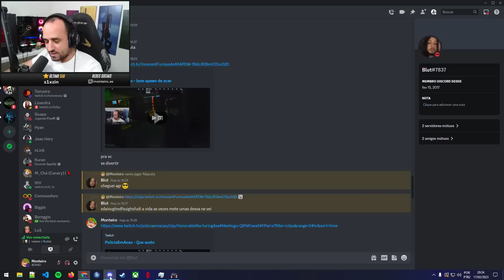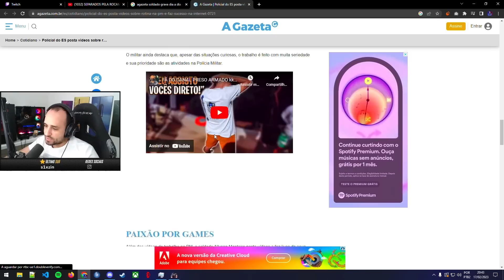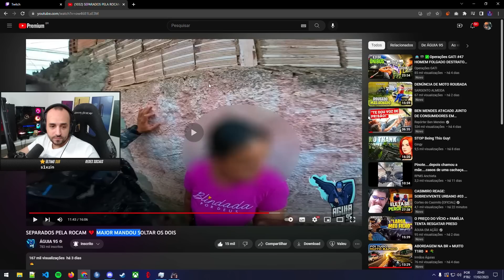Reagindo a SEPARADOS PELA ROCAM 💔 MAJOR MANDOU SOLTAR OS DOIS por Águia 95